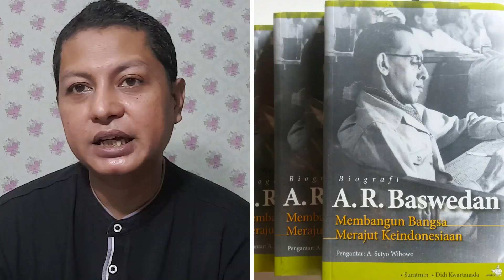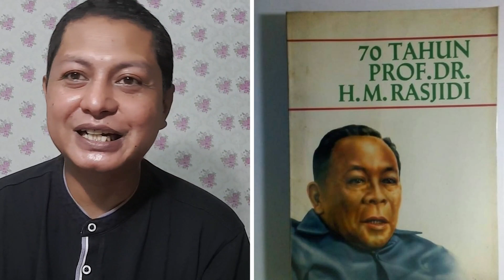Pengakuan Kemerdekaan Indonesia oleh Mesir, Kiprah Haji Agus Salim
Pengakuan kemerdekaan Indonesia dan pengakuan kedaulatan ri oleh mesir menjadi salah satu tonggak penting dalam sejarah perjuangan diplomasi Indonesia di luar negeri. Dengan demikian, Mesir adalah negara pertama yang mengakui kemerdekaan Indonesia secara resmi. Kesuksesan diplomasi ini tidak bisa dilepaskan dari tangan dingin Haji Agus Salim.

Tentu saja dukungan Mesir terhadap kemerdekaan Indonesia mendapat ancaman dari Pemerintah Belanda. Namun, Perdana Menteri Mesir Nokrashi Pasha, jajaran pemerintah, dan rakyat Mesir melawan ancaman itu.

Bab Video
00:00 Intro
00:40 Liga Arab dan Kemerdekaan Indonesia
01:53 Syahrir Menugaskan Haji Agus Salim
05:17 Delegasi Haji Agus Salim Jilid II
08:13 Sabotase Belanda
10:55 Aksi Mesir Mengecam Agresi Militer 1